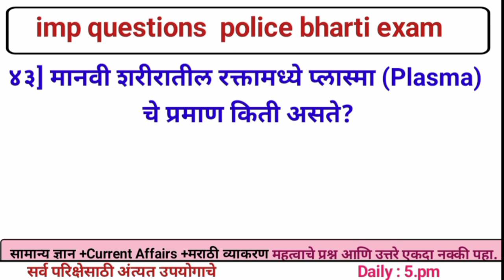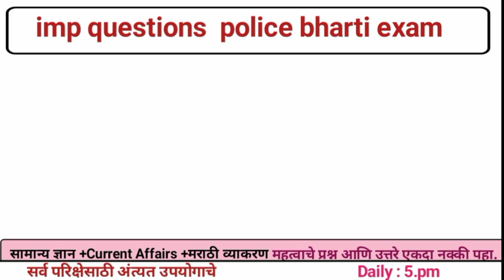#14 जनरल नॉलेज |Daily Current Affairs 2024 | सामान्य ज्ञान |मराठी व्याकरण |samanyagayan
MPSC,  SSC, IBPS, PSI, STI, ASO, पोलिस, तलाठी, जिल्हा परिषद भरती आणि इतर राज्य सरकारी स्पर्धा परीक्षांसाठी चालू घडामोडी  सामान्य ज्ञान  मराठी व्याकरण  प्रश्न मिळवण्यासाठी दररोज  या rvmarathigk youtubechannelभेट द्या . कारण तुम्हाला या प्रश्नाचा उपयोग होईल .

police bharti update,gujarat police bharti 2024

mpsc combine
mpsc group b and c 2024 new update
mpsc group b and c strategy
mpsc combine group b&c
mpsc group b and c syllabus 2023
strategy for mpsc combine 2024
mpsc combine 2024 preparation
mpsc combine group b & c 2024
group b & c
mpsc combine prelims 2024 strategy
mpsc group b and c